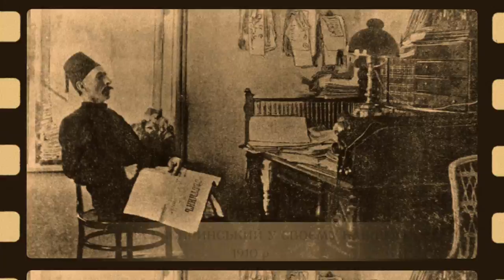Ісмаїл Гаспринський | Слава України №8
Ісмаїл Гаспринський – видатний кримськотатарський громадський діяч, чиє ім‘я було на устах мусульман Європи та Азії. Організатор першої в світі кримськотатарської газети, один із головних ідеологів джадидизму – просвітницького руху, направленого на модернізацію мусульманського соціально-політичного життя в різних країнах світу.